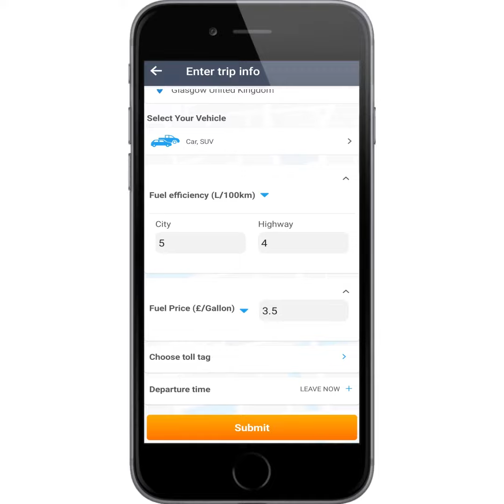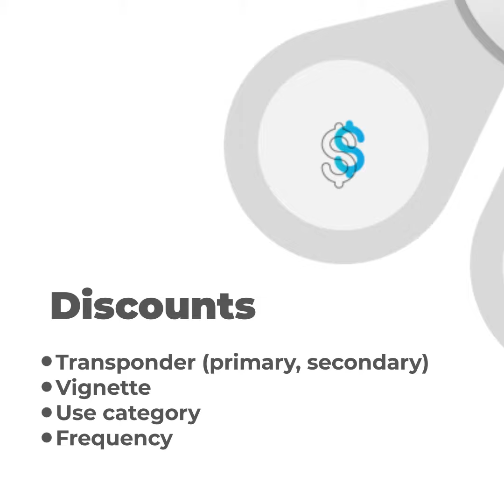Europe Toll Calculator- How to Calculate Tolls | TollGuru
Looking to calculate your tolls and gas costs to travel across Europe? Learn how to use the Europe Toll Calculator to calculate trip costs - for all vehicles!

Get toll plazas locations on the map and see their toll rates, payment methods (by Fast Tag, eFlow Toll Tag, Liber-T, AutoPass, Telepass, Trave Pass, cash, card etc.), discounts, and more. The calculator also suggests the cheapest, fastest, and other routes to your destination considering tolls, fuel, traffic, etc! Compare them to make informed decisions to save on travel time or cost. You can select among cars, SUVs, pick-up trucks, LGVs, HGVs/trucks, buses, motorhomes, and motorcycles to travel across any  toll motorways, highways, bridges, and tunnels including:

# M6 motorway
# M50 ring road
# A6
# A10
# Île de Ré bridge
# Eurotunnel
# Liefkenshoek tunnel
# Herren tunnel
# Cadí tunnel
# Vasco da Gama bridge
# Oslo Ring Road and more